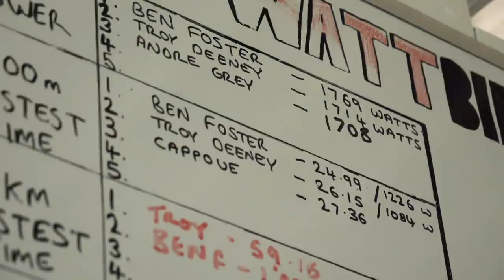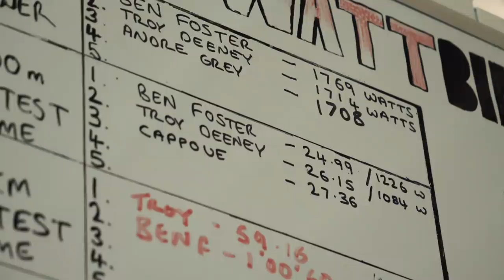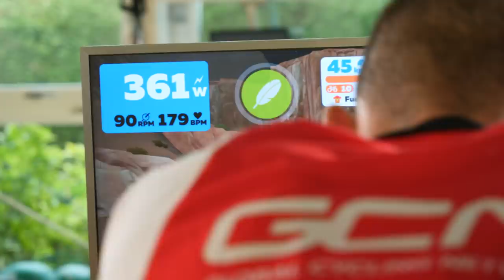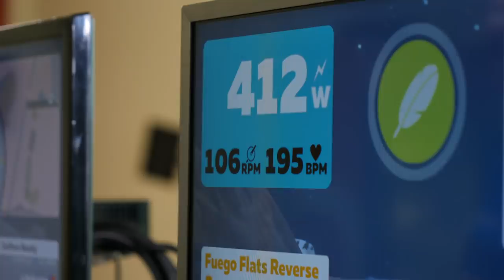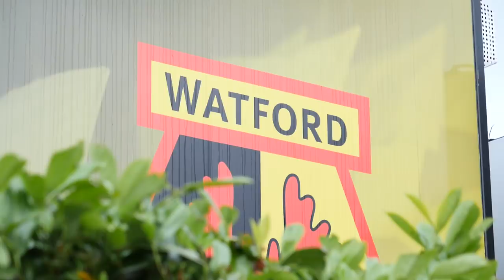Cyclist Vs Soccer Player - Who Is The Fittest?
Two different sports, but just who is fitter, a professional footballer or professional cyclist? We sent Chris to meet Ben Foster, Watford FC and England goalkeeper to find out.

In association with Zwift

So it turns out that footballers are actually pretty fit! Which other sport would you like us to compare to cycling?

If you'd like to contribute captions and video info in your language, here's the

Face On - Wendel Scherer
Good Days Ahead - Stationary Sign
Handle It - Wendel Scherer
Demon - Tigerblood Jewel
Everyone Knows - Giants' Nest
Sunbathing - Dye O
Parallel Existence - Raymond Grouse